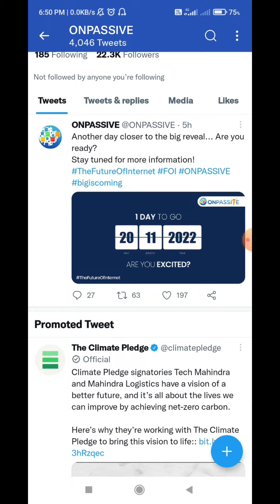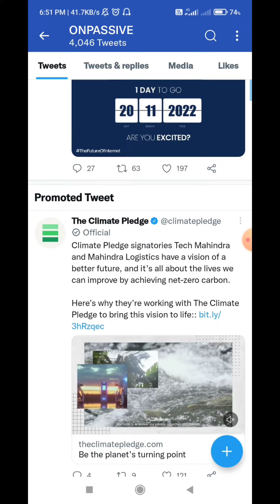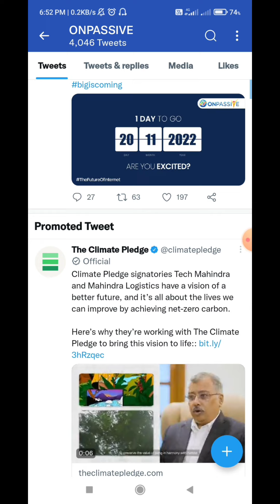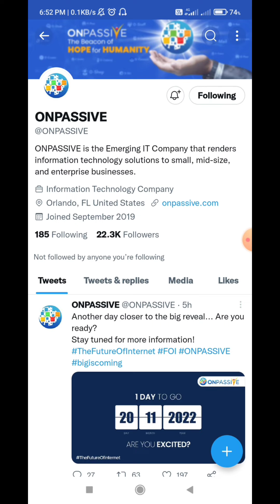onpassive New Update Today| onpassive एक ट्वीट करो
onpassive | 3 Important 📺Video | onpassive New Update Today | onpassive New Update

onpassive
onpassive gofounders
onpassive kya hai in hindi
onpassive company
onpassive bangla
onpassive telugu
onpassive live
onpassive live
onpassive update
onpassive latest update today
ofounder
onpassive latest news
gofounders onpassive
onpassive gofounders
on passive
o founder
ofounders

@ONPASSIVE FOUNDER
@Earning opportunity
@Dr Bill Williams OnPassive Leader @ONPASSIVE /
GO FOUNDERS
@ASH MUFAREH
@GURSHMINDER DHILLON
@VIJAY PRAKASH ONPASSIVE
@BIKAS KUMAR [ BUSINESS CONSULTANT|
@Ns Public Service
@ONPASSIVE TEAM INDIA

o-mail
onpassive_latest news
soft launch
o founders
how to_ofounderslogin